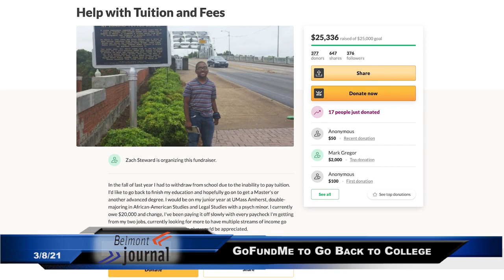News Now - 3/8/21, GoFundMe to pay for college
Zach Steward, 2018 Belmont High Grad, had made it to UMass Amherst. Encountering hardship, he had to involuntary leave college and work two jobs to pay his debt... until he organizes a GoFundMe campaign.